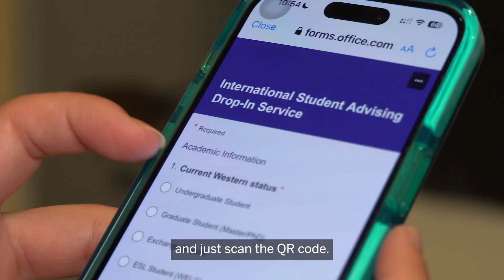International Student Advising Services Walkthrough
Uploaded by: Western International